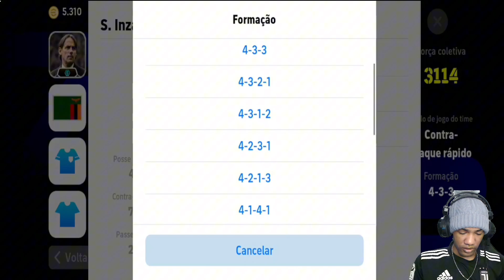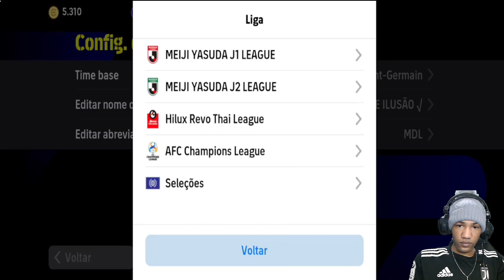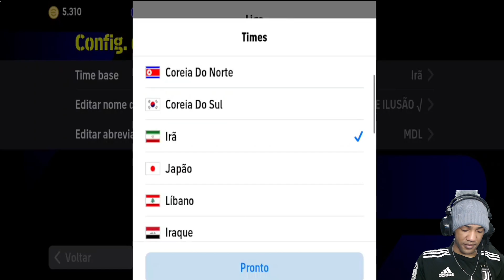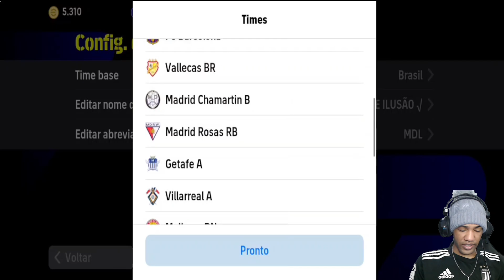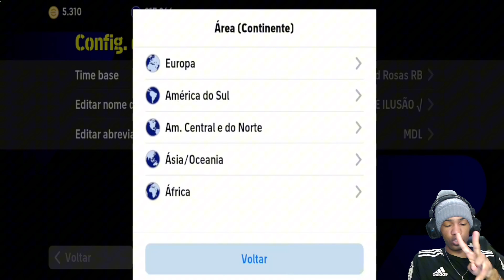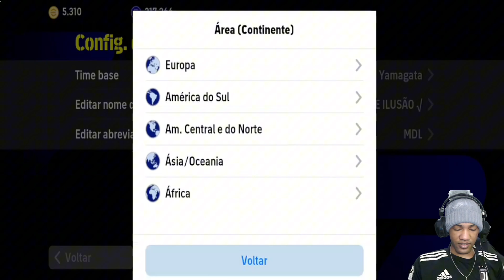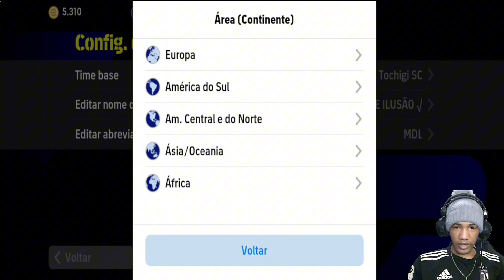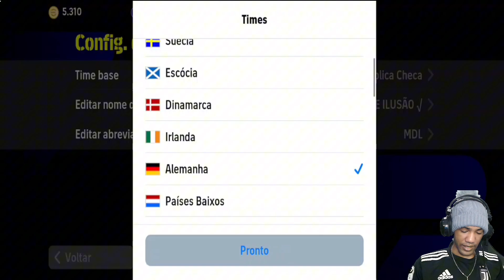12 MELHORES FORMAÇÕES para qualquer ESTILO de JOGO no eFootball 2024 Mobile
CURSO VIVER DE YOTUBE PETER JORDAN

28 MELHORES FORMAÇÕES SECRETAS no eFootball 2024 Mobile
melhores formação secreta do efootball 2024 mobile, melhores formação do efootball 2024 mobile, melhor formação do efootball 2024 mobile